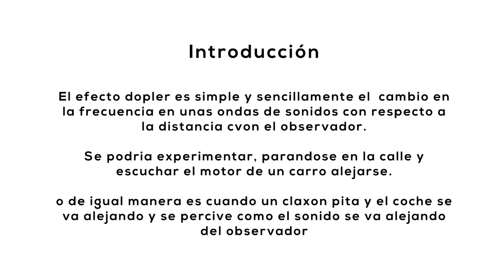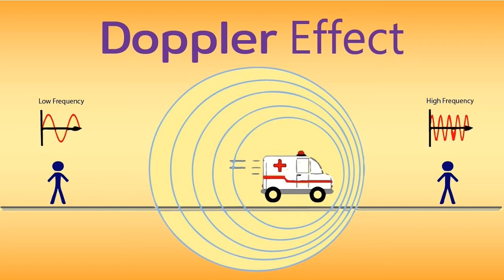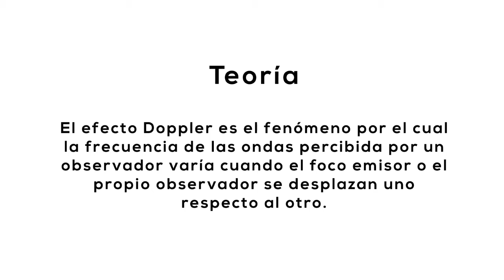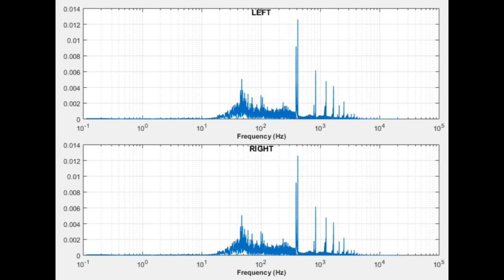Doppler Effect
Adrián Morales y Fernando Palomeras